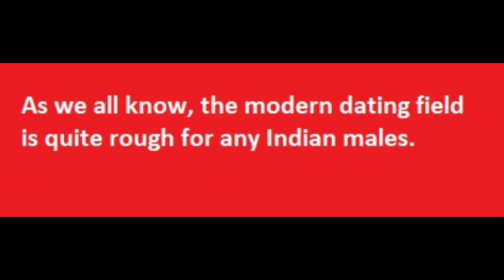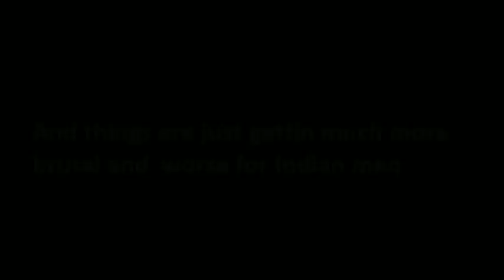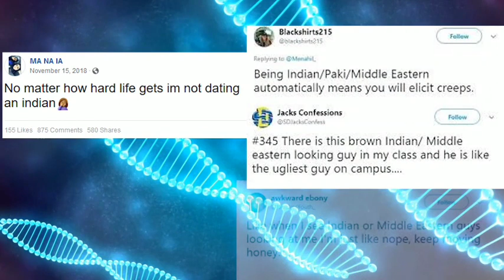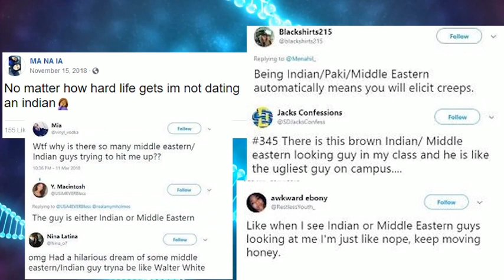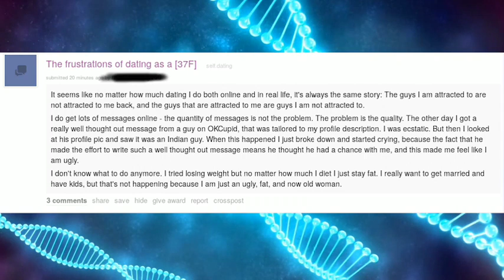Indian perverts, scammer, incels, and desperation.